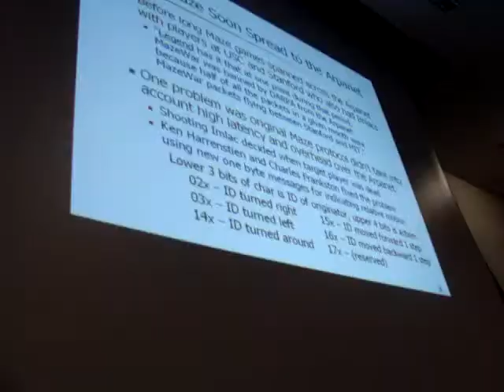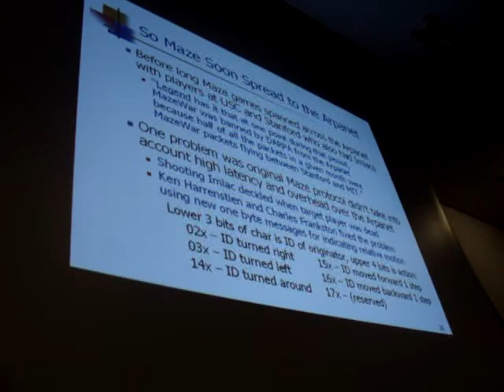DigiBarn TV: Maze War @30 (2004) Greg Thompson history